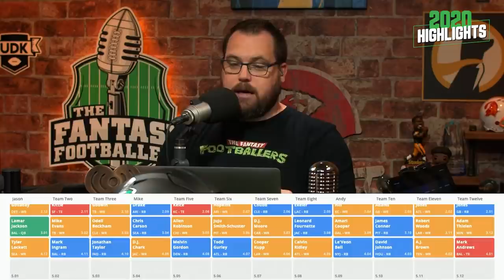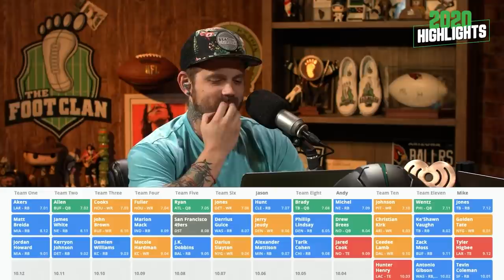2020 Fantasy Footballers Show Highlights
A look back at some of the best on-air moments of the 2020 fantasy football season!
The 2021 Ultimate Draft Kit preorder starts on Super Bowl Sunday!